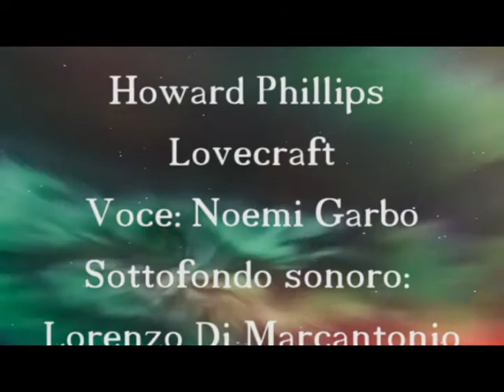POESIE E AFORISMI, Noemi Garbo. "Venti siderei" di Howard Phillips Lovecraft.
Sottofondo sonoro di Lorenzo di Marcantonio (Terroristi musicali), che ringrazio! :)

Appuntamento ogni venerdì con la poesia, piccoli estratti da opere della letteratura del mondo e italiana e aforismi poetici di personaggi celebri. CONTINUA IL PROGETTO DI JUKE-BOX POETICO! POESIE, AFORISMI ED ESTRATTI LETTERARI DI AUTORI E PERSONAGGI CELEBRI SU RICHIESTA! Questa è stata la richiesta di Lorenzo! GRAZIE MILLE! :)